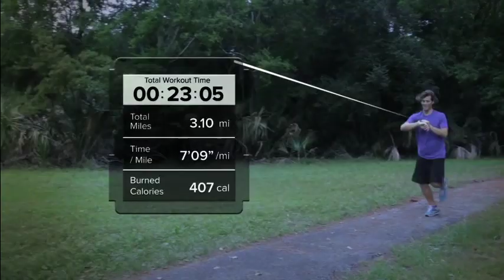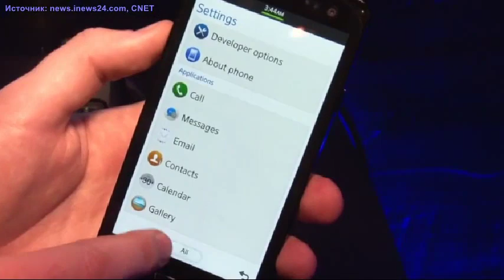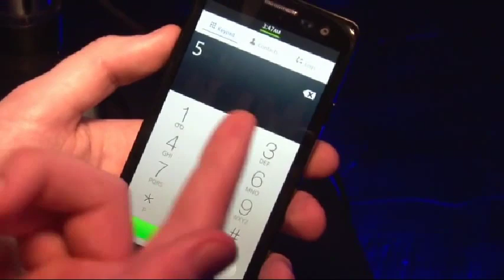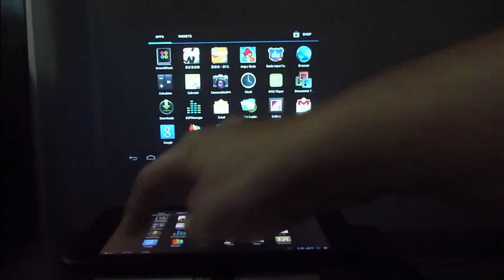Видеодайджест новостей iXBT.com от 04 июля 2013 года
- Умные часы Kreyos Meteor для активных людей;
- Детский планшет Nabi Jr с мощной начинкой;
- Смартфон Samsung под управлением OC Tizen задерживаются;
- Планшет SmartQ U7 со встроенным проектором;
- Sony представила камеру Sony RX1R.